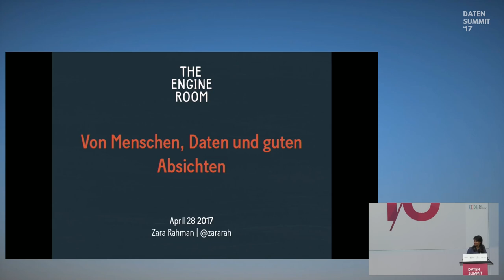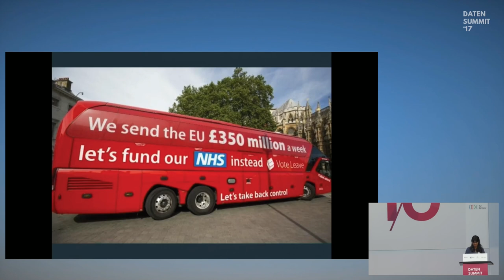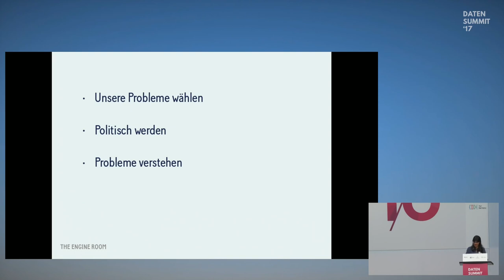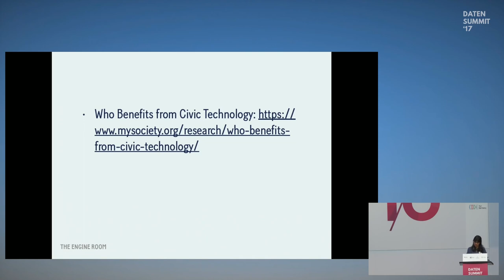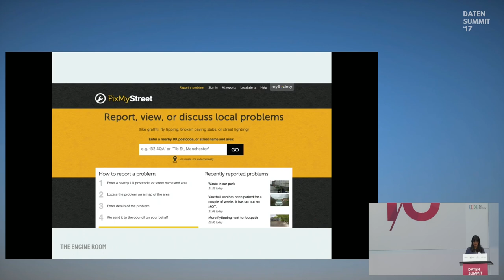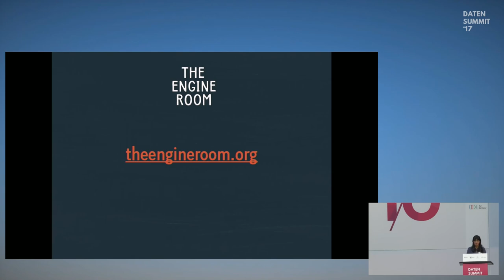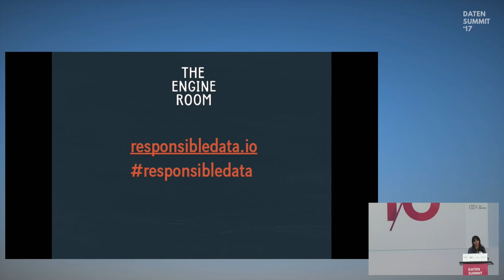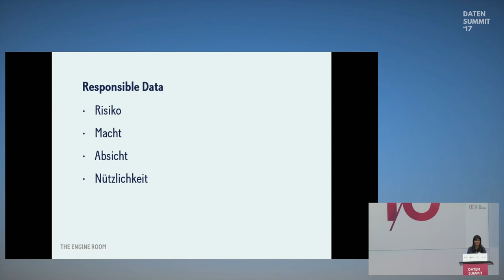Von Menschen, Daten und guten Vorsätze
Zara Rahman